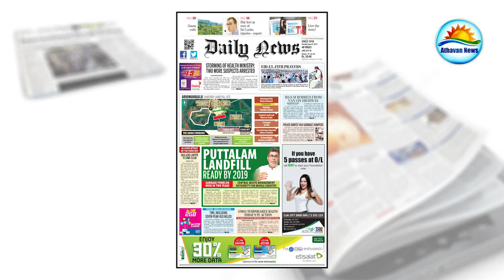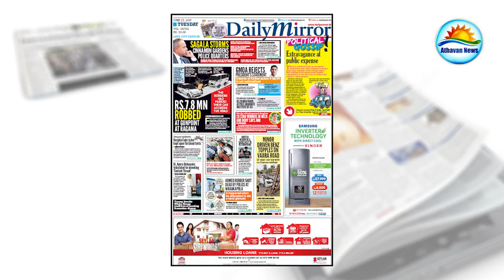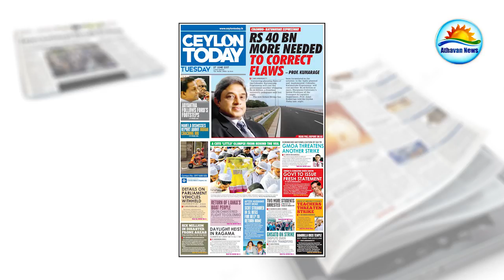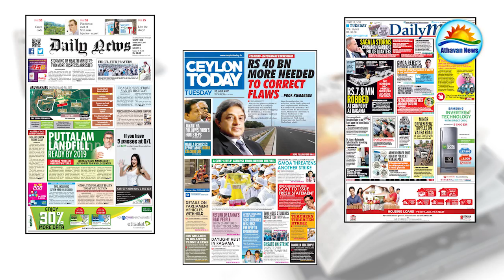The English Papers : 27th June 2017